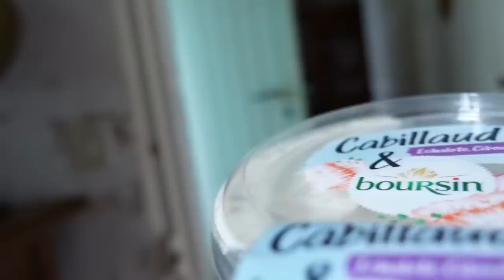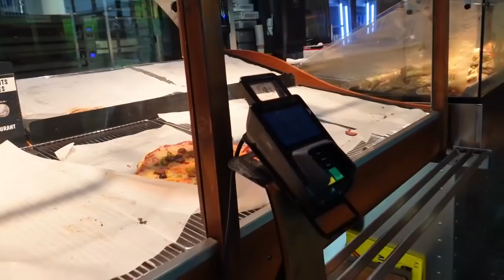TORCHON, CHIFFON, CARPETTE en Charente-Maritime !